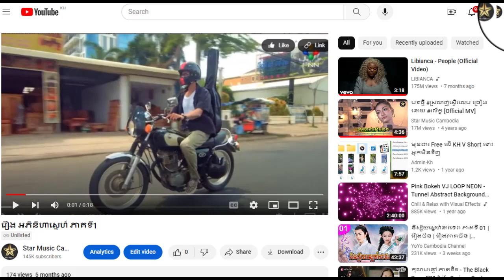រឿង អភិនិហាស្នេហ៏ ភាគទី24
ដើម្បីទស្សនារឿងនេះពីដើមដល់ចប់ សូមចុចលើលីងខាងក្រោម៖

សូមអរគុណ